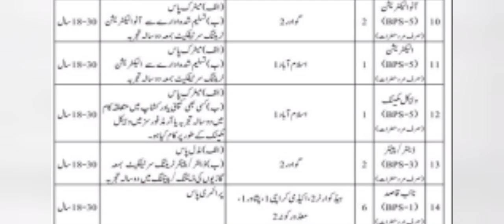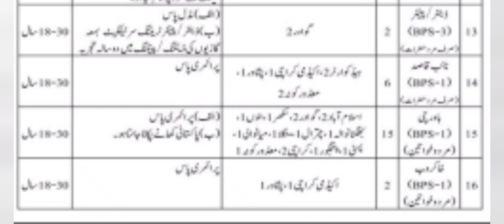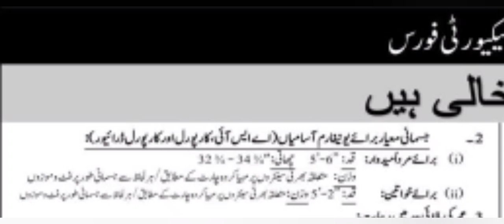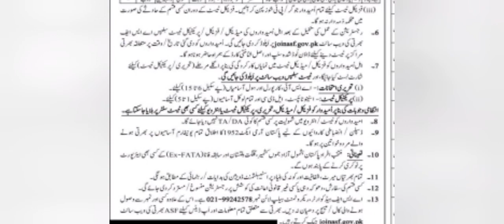Pakistan International Airport Unlimited Staff Jobs | Karachi jobs 2023 | Jobs in Karachi 2023 today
🌟Apply Link 👇
joinasf.gov.pk

Airport security staff jobs
international airport jobs
Airport jobs inkaracahi
Tecno mobile manufacturers company jobs
packaging company jobs in Karachi
mill job
factory jobs
fresh student's job
teenager jobs
factory jobs
online typing jobs
typing jobs
helper jobs
BISP registration
8171 ehsah program
company jobs
karachi jobs
ASMR
ASMR videos
company jobs
factory jobs
factory jobs at Karachi
Karachi jobs
Karachi job

Regards:
Learning_with_kashif